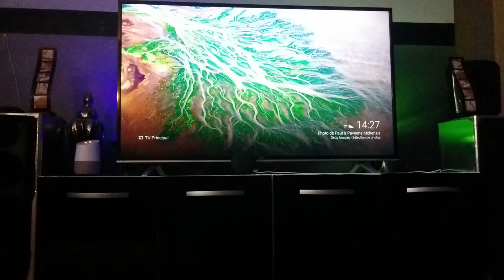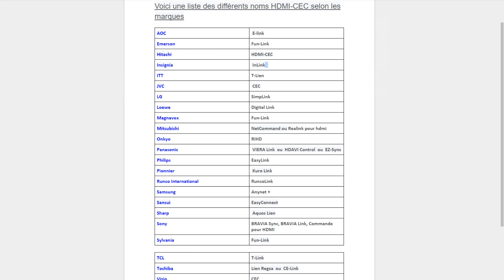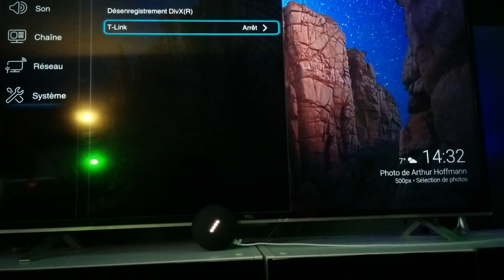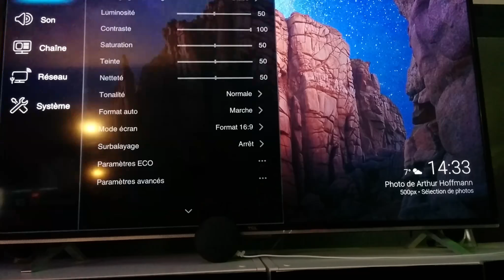GOOGLE HOME/GOOGLE MINI: Allumer votre télévision via la Chromecast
Dans cette vidéo, je vais vous montrer comment allumer/éteindre votre télévision avec le Google home via le Chromecast.
★★★Déroulez la petite fenêtre pour la suite★★★

★★★ Articles nécessaires ★★★

➱ Le Google Home
➱ Le Chromecast +  sa fiche secteur
➱ et une télévision compatible HDMI-CEC

★★★ Chose utile pour la vidéo ★★★

Voici une liste des différents noms HDMI-CEC selon les marques

AOC  E-link
Emerson Fun-Link
Hitachi HDMI-CEC
Insignia  InLink
ITT T-Lien
JVC  CEC
LG SimpLink
Loewe Digital Link
Magnavox Fun-Link
Mitsubishi NetCommand ou Realink pour hdmi
Onkyo RIHD
Panasonic VIERA Link  ou  HDAVI Control  ou  EZ-Sync
Philips EasyLink
Pionnier  Kuro Link
Runco International RuncoLink
Samsung Anynet +
Sansui EasyConnect
Sharp  Aquos Lien
Sony BRAVIA Sync, BRAVIA Link, Commande pour HDMI
Sylvania Fun-Link
TCL T-Link
Toshiba Lien Regza  ou  CE-Link
Vizio CEC

Bon visionnage